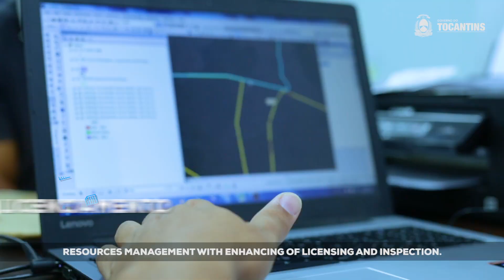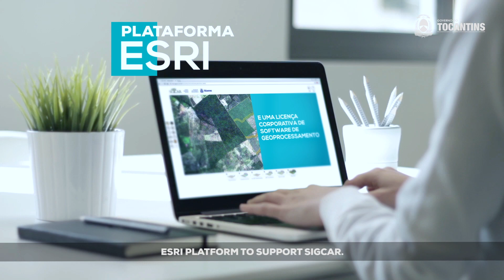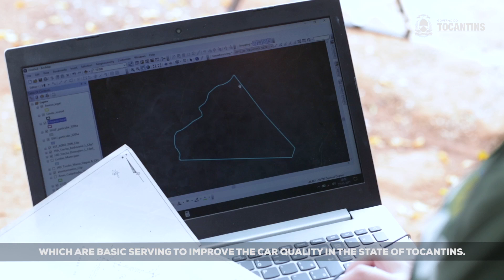Rural Environmental Registration (CAR)